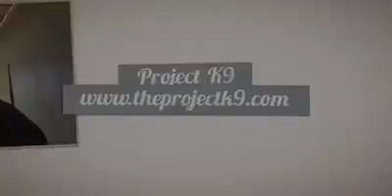Distraction Training with a Group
Training is way more fun with friends!